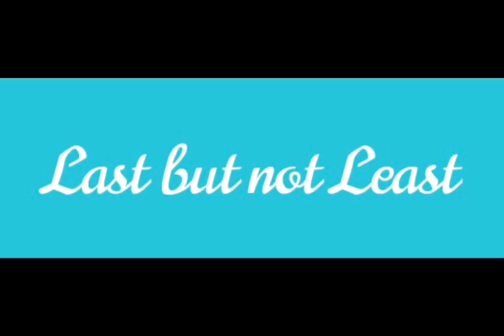Fraser-Pryce and Brown lead Jamaica's athletes in Olympic Stadium.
JAAA Boss Garth Gayle will not attend the Olympics. Track